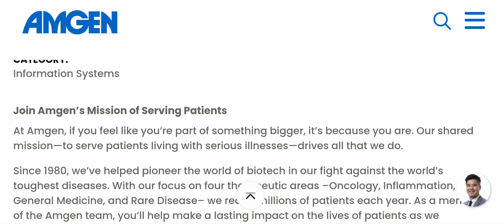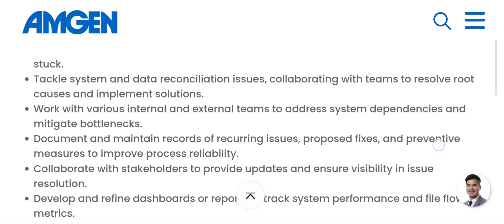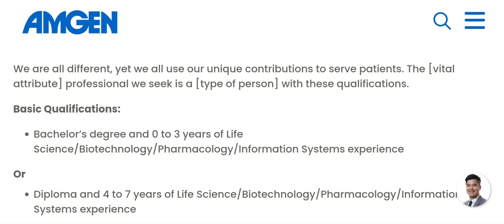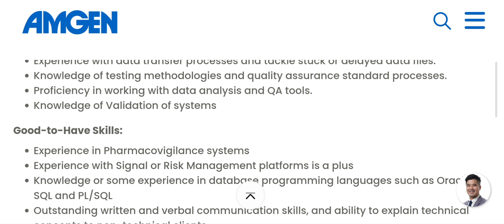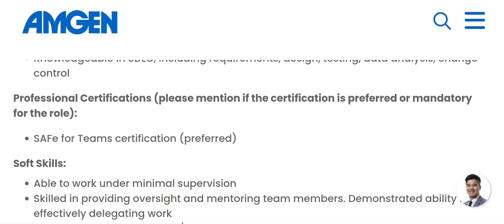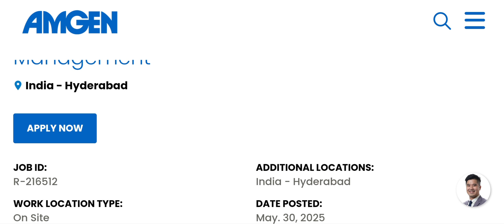Fresher & Experience Pharmacovigilance | Diploma, Bachelor degree in pharmacy | Amgen Hiring | 2025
Job name : Associate, Safety ART - Signal & Risk Management

Organization : Amgen

Qualification : Bachelor’s degree and 0 to 3 years of Life Science/Biotechnology/Pharmacology/Information Systems experience
Or
Diploma and 4 to 7 years of Life Science/Biotechnology/Pharmacology/Information Systems experience

Skills : Strong analytical and problem-solving skills to diagnose and resolve system-related issues.
Experience with data transfer processes and tackle stuck or delayed data files.
Knowledge of testing methodologies and quality assurance standard processes.
Proficiency in working with data analysis and QA tools.
Knowledge of Validation of systems

For Application please type interested then i will share the Application link